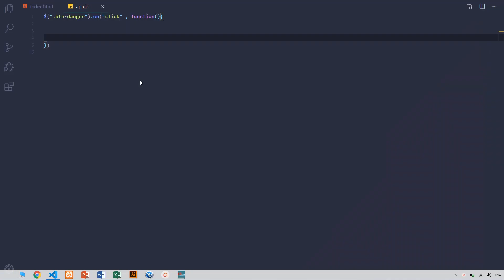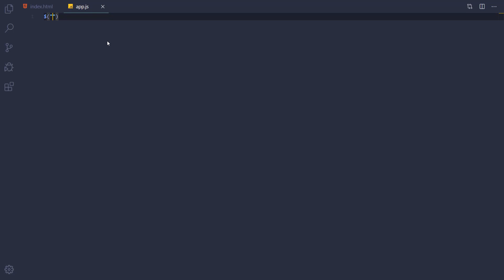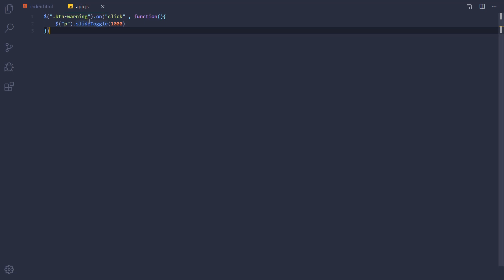JQuery Tutorials for Beginners 19 Slide Methods JQuery KURDISH